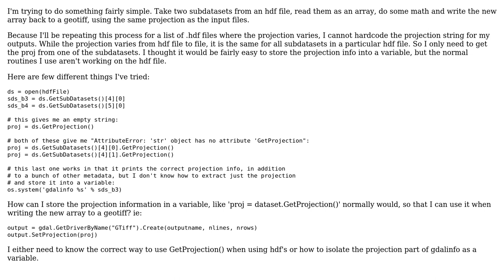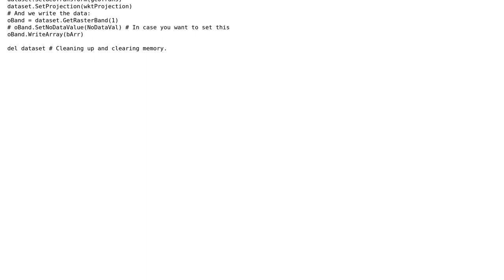GIS: gdal/python: extracting projection info from hdf file (2 Solutions!!)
GIS: gdal/python: extracting projection info from hdf file

With thanks & praise to God, and with thanks to the many people who have made this project possible! | Content (except music & images) licensed under CC BY-SA | Music | Images & others | With thanks to user user20408 user PolyGeo user Paulo Raposo user Kersten and the Stack Exchange Network Trademarks are property of their respective owners. You are responsible for your own actions.